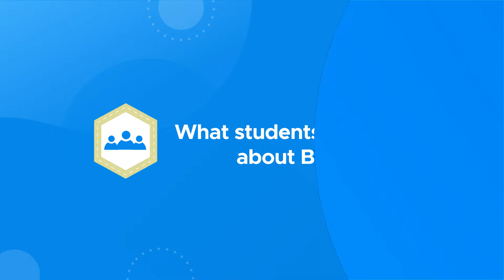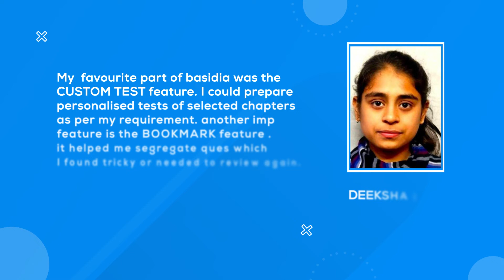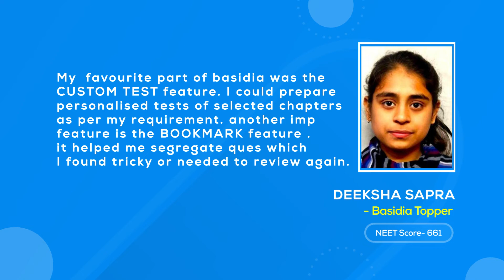NEET UG - Students love Basidia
NEET UG best preparation methods:

Benefits of Learning from Basidia App:
1. Access to 37,000+ NEET MCQs, 400+ Lessons, 600+hrs of Video, Keys &  Mock tests.
2. Most Authentic and upto date content
3. Content curated by doctors for future doctors.
4. Smarter way of teaching which makes the learning process easier.
5. We offer a subscription that is pocket friendly and valuable for time and money.